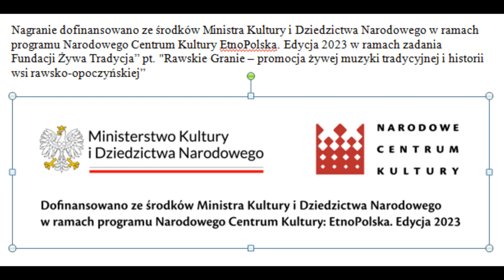2023 09 09 Sochowa Zagroda 38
Grają: Michał Kapturski (z Radomia) – skrzypce. Stanisław Kotkowski (ze Strałkowa) – saksofon, Stanisław Wlazło (z Kłudna) – harmonia trzyrzędowa (Stamirowski Warszawa) oraz Jan Wochniak ( z Kłudna) – baraban z talerzem. Kapela Stanisława Wlazły z Kłudna.
Nagranie dofinansowano ze środków Ministra Kultury i Dziedzictwa Narodowego w ramach programu Narodowego Centrum Kultury EtnoPolska. Edycja 2023.